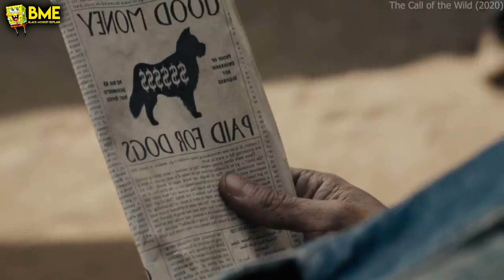The Call Of The Wild Movie Explained In Hindi/Urdu||Hollywood Movie Explained In Hindi 2023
The Call Of The Wild  Movie Explained In Hindi/Urdu||Hollywood Movie In Hindi Explained 2023

hollywood romantic movie hindi dubbed 2023

chinese movie hindi dubbed full action hd 2022

english movie

bhojpuri movie

leo full movie hindi dubbed

hollywood movie hindi dubbed horror

hollywood movie hindi dubbed 2023 adventure

hollywood movie hindi dubbed new

hollywood movie hindi dubbed 2023 new action hd

hollywood movie hindi dubbed 2023 hd

hollywood movie hindi dubbed adventure

hollywood undead

hollywood film

hollywood horror movie hindi dubbed